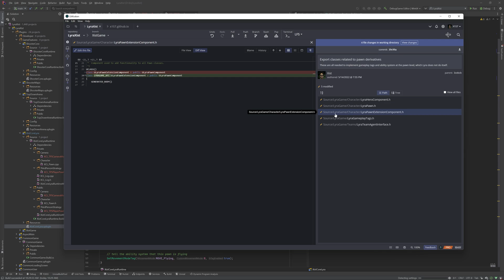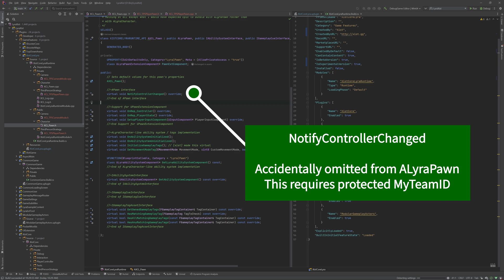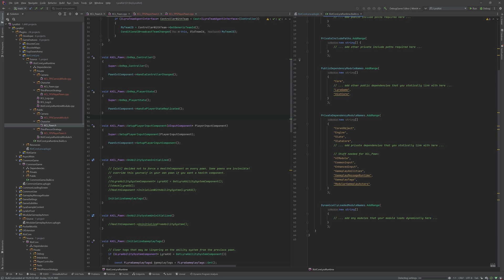LyraStarterGame: Upgrade ALyraPawn to use Gameplay Ability System, Gameplay Cues & Gameplay Tags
How to add Gameplay Ability System, Gameplay Cues and Gameplay Tags to ALyraPawn

Hopefully Epic adds this to the base ALyraPawn soon, but as of UE 5.0.1 if you want to have a non-Character-based pawn in your LyraStarterGame-derived game, you'll need to take these steps to enable pawns to use these systems.